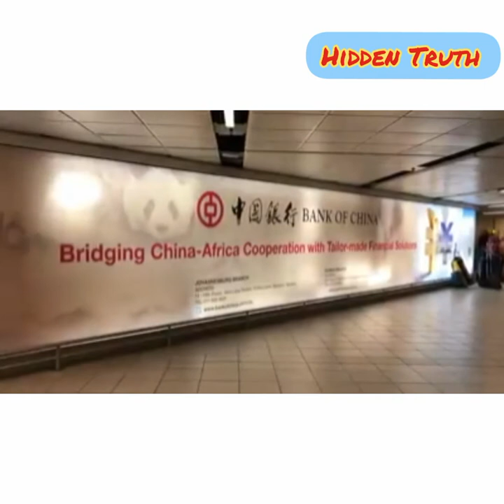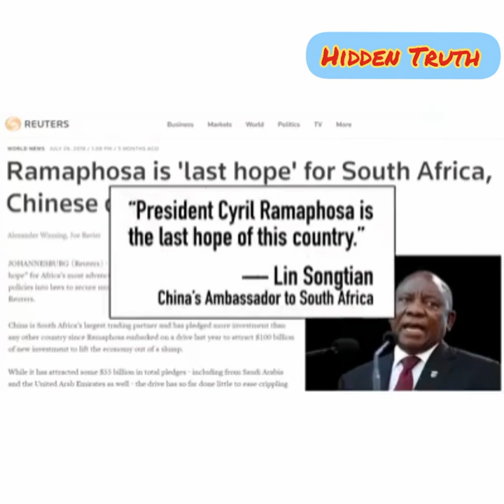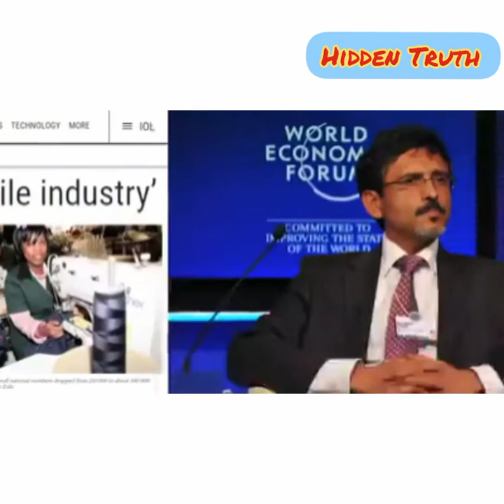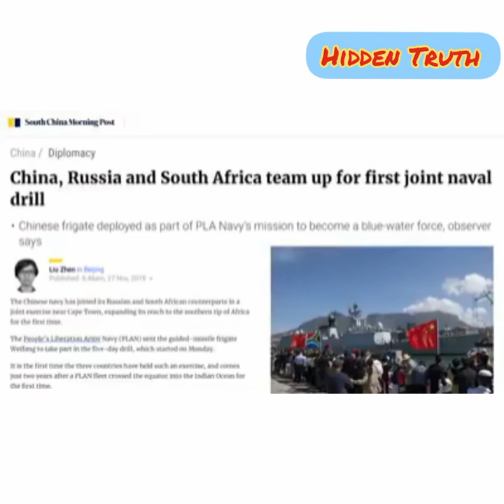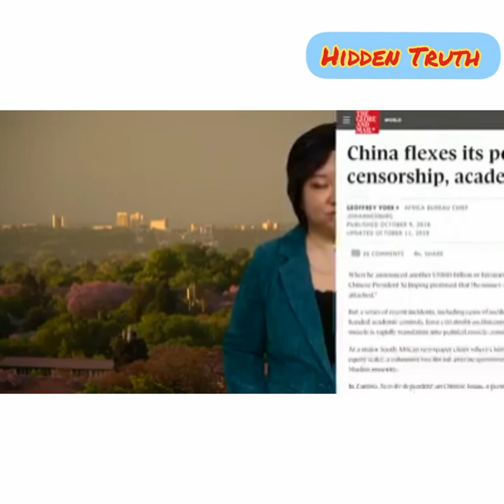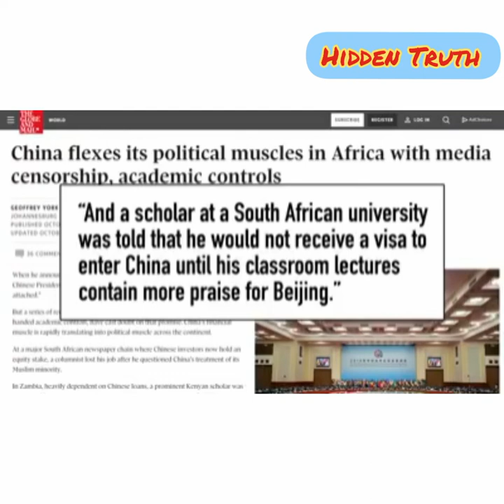Dark Side of South Africa and China relationship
Courtesy China Uncensored